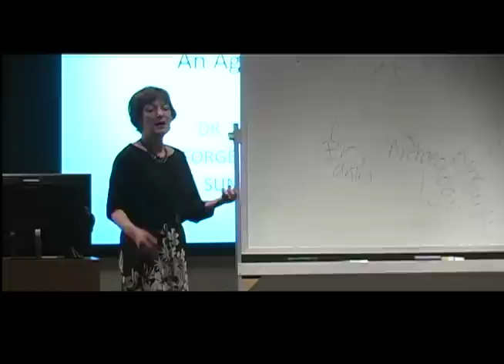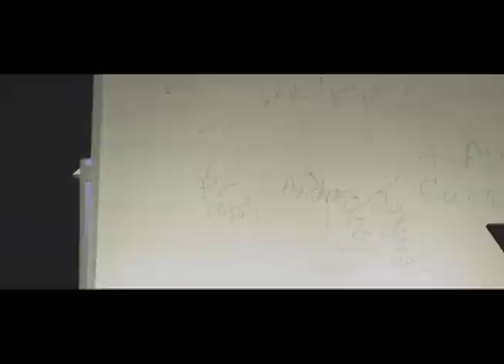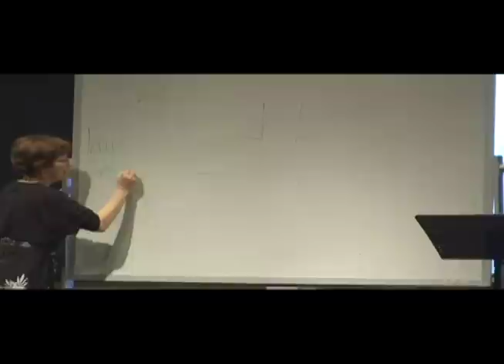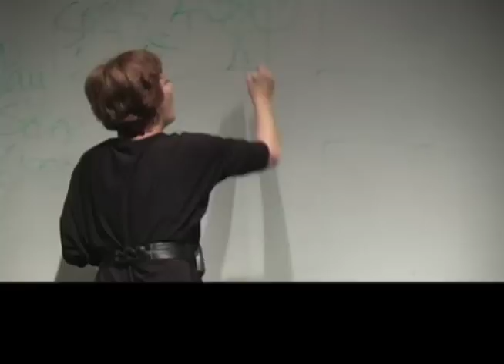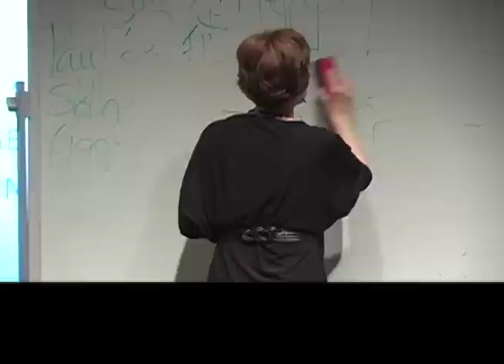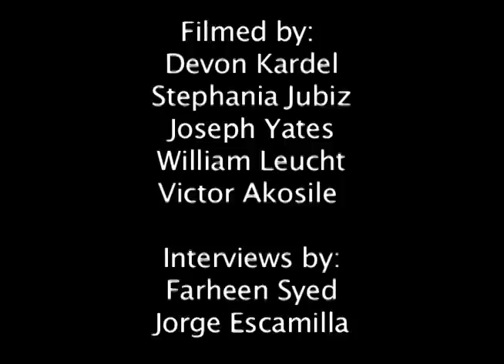"An Age of Humanity":Dr. Susan Trencher at TEDxGeorgeMasonU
Talk given at TEDxGeorgeMasonU, May 6th 2012.
Produced by Andrew Hawkins and Joe Renaud.
Film done by Kathleen Wills.
Production Manager: Jessica Teaford.

Susan Trencher is an Associate Professor of anthropology. Her primary research interests are American culture, the anthropology of anthropology, sociology of knowledge, anthropological theory and practice, and the history of anthropology. Publications include "Righteous Anthropology" (Social Dynamics 1998); Mirrored Images: American Anthropology and American Culture, 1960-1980 (Bergin and Garvey 2000); "Literary Representations of Anthropology" (Anthropological Theory 2002) and "The Values of Science" (American Anthropologist 2002). Dr. Trencher won the George Mason University award for Teaching Excellence in 1995. Courses she teaches include: Introduction to Anthropology; Cultures in Comparative Perspective; Contemporary Controversies in Anthropology; and Anthropological Linguistics.